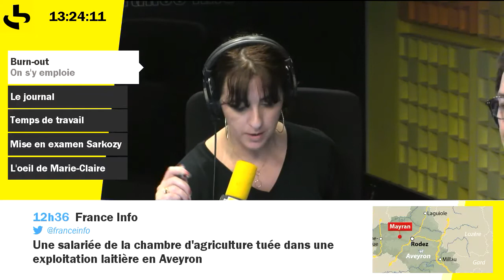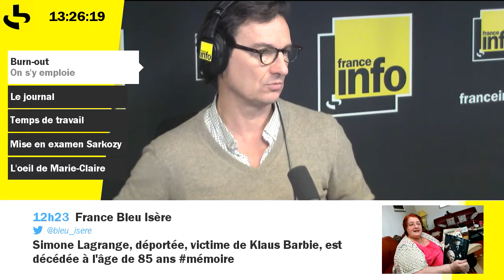On s'y emploie : Le burn-out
Pour ceux d'entre vous (qu'on espère nombreux) qui ne savent pas encore tout sur le burn-out . Philippe Duport recevait Aude Selly, victime d’un burn-out, auteur de Burn-out et après, comment se reconstruire publié chez Maxima en novembre 2015 et Patrick Légeron, psychiatre, auteur d’un rapport sur le burn-out et du livre Le Stress au travail, un enjeu de santé publié chez Odile Jacob en septembre 2015.